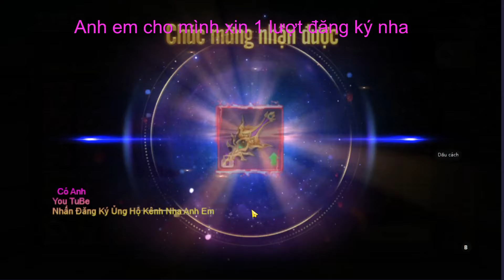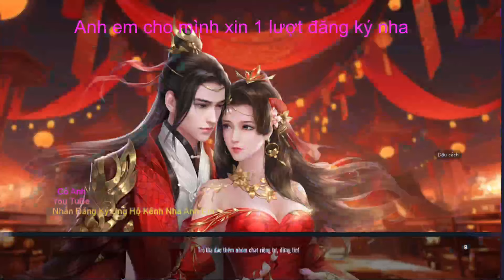Up Lực Chiến Mãn Nhãn Long Thần Pk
Lâu rồi up lực chiến mới tăng nhiều như vậy 1 món tăng mấy triệu lực chiến
Anh em nhấn theo dõi tik tok giúp mình đạt 1k follow nha
Long thần pk:
Long Thần PK là một tựa game nhập vai chủ đề kiếm hiệp. Trong trò chơi này, người chơi sẽ được tham gia vào một thế giới võ hiệp đầy màu sắc và thử thách. Bạn có thể lựa chọn nhân vật và bang phái, tham gia vào các hoạt động như săn boss, chiến trường, tranh đoạt lãnh thổ và các hoạt động xã hội khác như kết hôn và thành lập gia tộc. Game cũng có hệ thống nhân vật và kỹ năng đa dạng, cho phép người chơi tùy biến nhân vật theo ý thích. Ngoài ra, game còn có hệ thống nhiệm vụ phong phú và sự kiện thường xuyên, mang đến những phần thưởng hấp dẫn. Đồ họa và âm thanh của game cũng rất ấn tượng, tạo nên một thế giới sống động và chân thực.
♨️GIỚI THIỆU CƠ BẢN VỀ MÔN PHÁI LONG THẦN PK
Tứ Đại Danh Phái - Trừ Ma Vệ Đạo tỏa sáng với hệ thống bao gồm 04 class với thiết kế đẹp mắt, mỗi nhân vật đều sở hữu một Special Skill độc đáo, đúng chất mobile game kiếm hiệp huyền ảo
⚡️ Kiếm Ca: Đối diện với Thần Kiếm, Kiếm Ca không chỉ làm chủ khả năng tạo ra những biến đổi bất ngờ mà còn tạo nên ấn tượng trong các trận chiến pháp tru tiên nhờ tốc độ đánh nhanh và khả năng gây sát thương rộng trên chiến trường võ lâm.
⚡️Hỏa Vũ: Nắm giữ Trường Thương, Hỏa Vũ nổi bật trên giang hồ với khả năng bạo phát, tốc độ ra đòn nhanh và đặc sắc, làm cho đối phương không kịp trở tay.
⚡️Thiên Sư: Sử dụng Pháp Trượng, Thiên Sư không chỉ sở hữu lượng máu vô song mà còn thể hiện khả năng phòng ngự vô cùng mạnh mẽ.
⚡️ Dạ Nguyệt: Với Chiến Liềm trong tay, Dạ Nguyệt không chỉ có khả năng gây sát thương mạnh mẽ mà còn giữ được lượng máu ổn định, là lựa chọn lý tưởng cho hành trình nhất mộng tu tiên của người chơi.